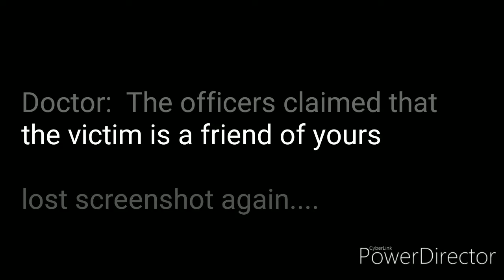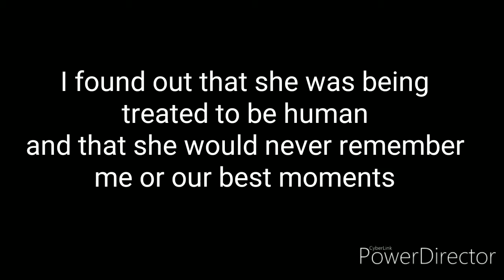My Dream Ep 5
I can't load my thumbnail for this video, which is weird because this has never happened before. So sorry if there isn't a thumbnail.

And I am back with a new video. Yes, it took a while, but I made this video as soon as I got back from my Christmas break, which I hope all of you had a great New Year's.
I enjoyed my break because I got to see my boys "BTS" on stage singing Boy With Luv, which was amazing. So I hope 2020 will bring new things this year and bring lots of new videos for this awesome channel.
Don't forget to check me out while I'm not working on my videos on Instagram.
There you will also see when I will be uploading and new feed on my gacha videos
So go and check that out
Thank you guys for watching, and this was panda mayor
Love ya ~
I'm glad I could get this video out
Music credit ~
Also, check out funguypiano for anime and kpop piano covers